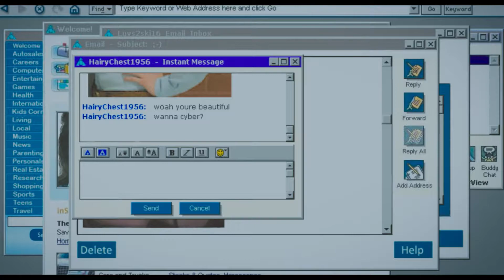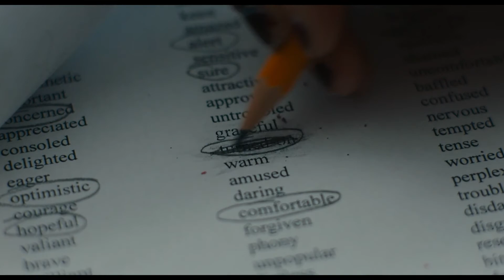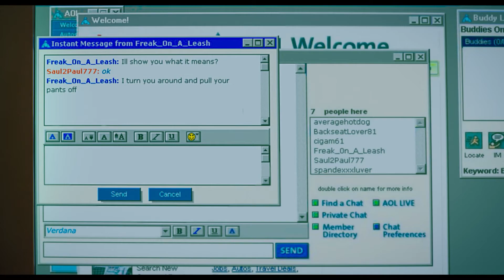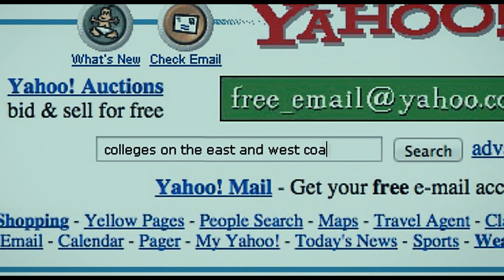Digital Desires: Alice's Awakening in 'Yes, God, Yes || full movie recap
Welcome back to Let's Recap, your go-to channel for captivating movie recaps! In this episode, we delve into the witty and relatable world of "Yes, God, Yes" (2020). Join us as we embark on a humorous and enlightening journey of self-discovery!

Set in the early 2000s, "Yes, God, Yes" follows the story of Alice, a devout Catholic teenager grappling with her newfound sexual desires in the midst of religious teachings and societal pressures. When a scandalous AOL chat session rocks her Catholic school, Alice finds herself questioning her own beliefs and embarking on a hilarious quest for personal liberation.

Navigating a world filled with double standards, confusing messages, and her own internal conflicts, Alice sets out to explore her curiosity beyond the boundaries of her conservative upbringing. From attending a questionable religious retreat to engaging with a motley crew of characters, her adventures bring laughter, self-reflection, and unexpected revelations.

With a perfect blend of comedy and genuine introspection, "Yes, God, Yes" tackles the universal themes of sexuality, religion, and the complexities of teenage identity. The film's clever writing, endearing performances, and nostalgic atmosphere transport viewers back to a time of dial-up internet and discovering oneself in the midst of societal norms.

Join us on Let's Recap as we unpack the delightful nuances of "Yes, God, Yes." From the humorous and relatable situations to the heartfelt moments of self-acceptance, we'll explore the movie's candid portrayal of personal growth and the importance of embracing our true selves.

Whether you've experienced the film and want to reminisce about its charm or are curious to learn about this coming-of-age gem, Let's Recap is your destination! Join us on this insightful and entertaining journey through the vibrant world of "Yes, God, Yes."